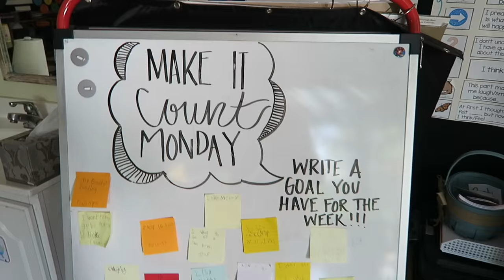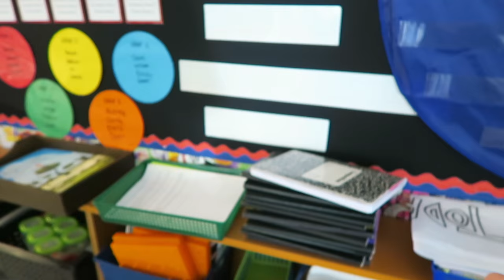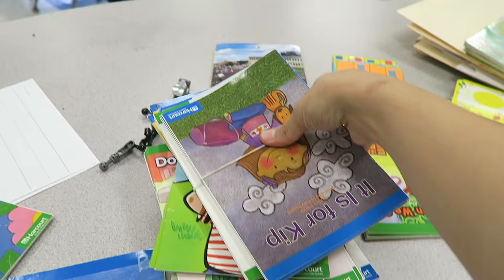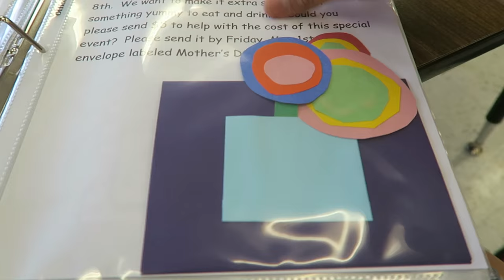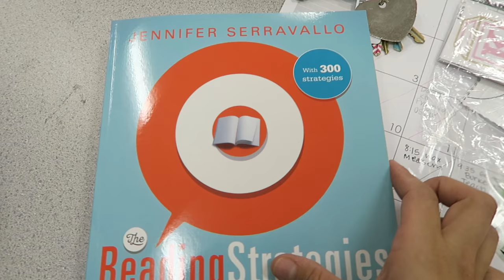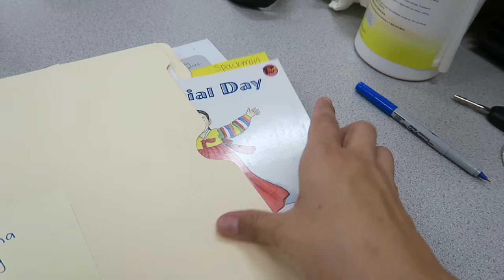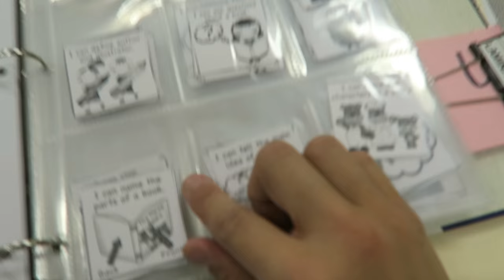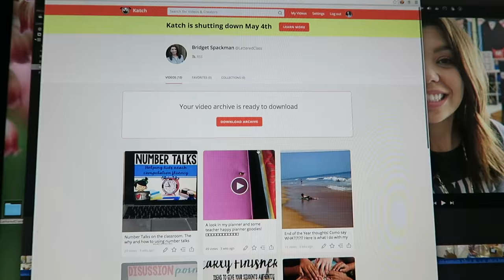Vlog ~ Lots of Easy Classroom Tips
Here is to another random vlog. I do mention lots of little organization tips that could be useful in any classroom!